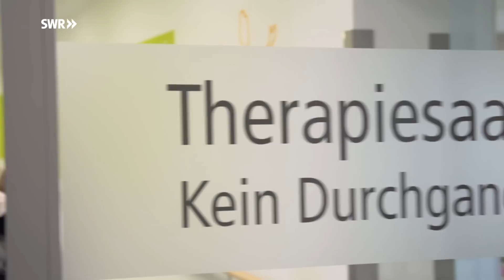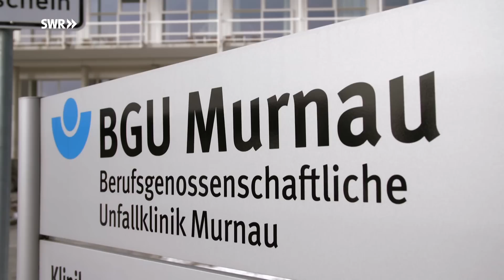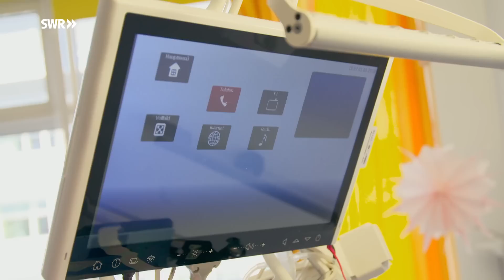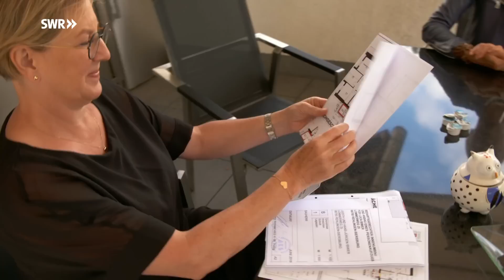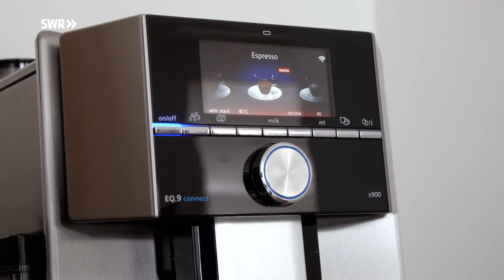Gelähmt nach Mountain-Bike-Sturz. Lucas Weg zurück ins Leben | SWR Doku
Als Mountain-Biker im Downhill-Nationalkader war Luca auf dem Weg in die europäische Spitze. Doch dann ein Fahrfehler, der das Leben des 21-jährigen komplett verändert hat.
Luca brach sich den dritten Halswirbel. Jetzt ist er vom Kopf abwärts gelähmt. SWR Doku zeigt, wie Luca diesen Schicksalsschlag erlebt und wie mühsam sein Weg zurück ins Leben ist. Aber Luca ist ein echter Kämpfer, er lässt sich nicht runterziehen und tut alles, um sich ein Stück Selbstbestimmtheit zurückzuerobern.

Diese Doku von Anja Fröhlich aus der SWR-Reihe "Mensch Leute" trägt den Originaltitel: Der Kämpfer - Lucas Weg zurück ins Leben, Ausstrahlungsdatum: 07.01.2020.

Hallo - weil in den Kommentaren gefragt wurde, ein Update im Februar 2022: Es hat sich ein Verein gegründet, der in Not geratene, verunfallte Sportler/innen und deren Familien fördert Unter "News" könnt ihr sehen, wie aktiv sie trotz Corona sind.